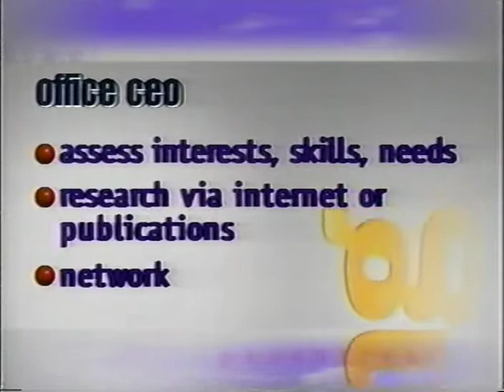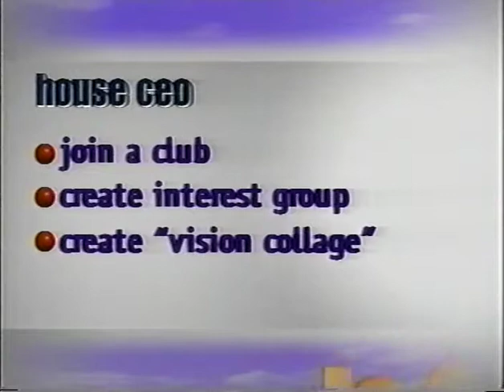Catherine Baer, LPC on Peachtree Morning 2000